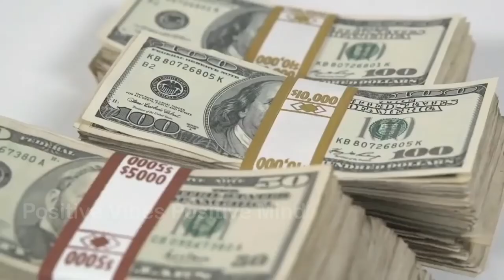Louise Hay -Think only What You Want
Daily Motivational Video in Hindi! Charge yourself ! Power motivation for students, business, fitness, success in life etc. This video is only for motivational purpose!

Your Query
law of gratitude
law of gravitation
law of gravity
law of gratitude in hindi
law of gravity in hindi
law of gravitation in vector form
law of gravitational force
law of attraction malyalam
affirmations for gratitude
affirmations law of attraction
affirmations for name fame money
low of attention in hindi
the secret in hindi
law of attraction book in hindi
rhonda byrne
the secret
the secret rhonda byrne
how gratitude changes your brain
gratitude will change your life
what gratitude means
the magic book
the magic book in hindi
the magic book rhonda byrne
the magic book review
law of attraction gratitude
how to practice gratitude law of attraction
the law of gratitude
what is the power of gratitude
power of gratitude
the law of attraction gratitude
power of gratitude in hindi
Affirmations

The Magic of Gratitude : 28 Days Practice The Magic Book Summary |  आभार व्यक्त करो